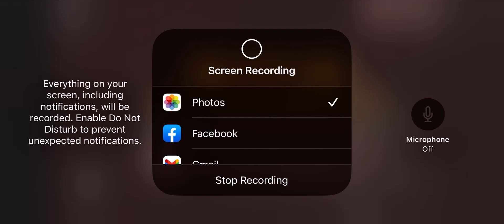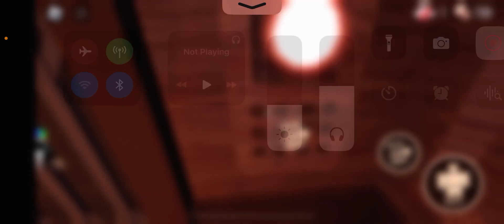Doors dar cu foarte mulți ochi